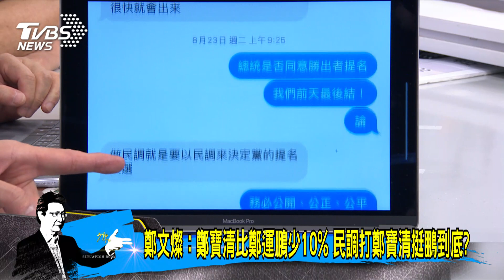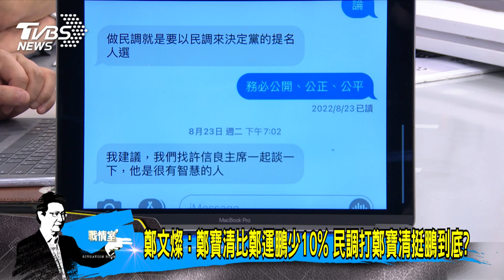少康戰情室｜蔡英文最新民調全面崩盤 護航論文門、中介法炸鍋遭反噬?